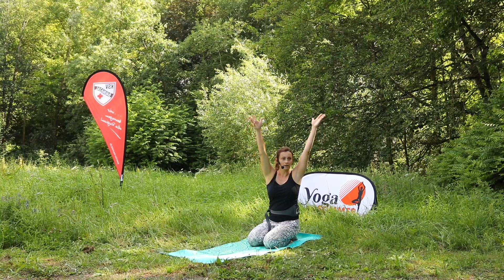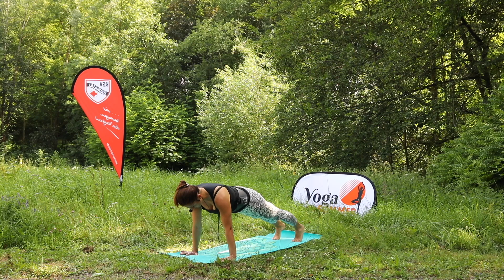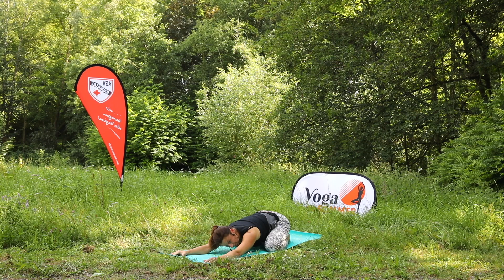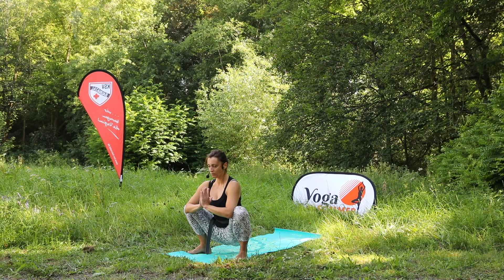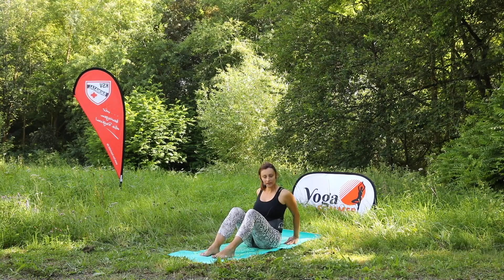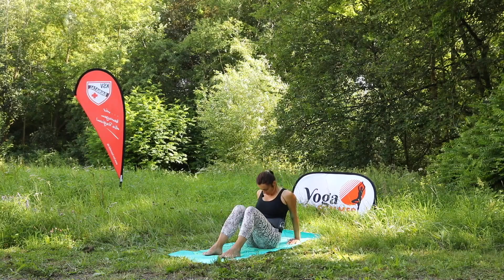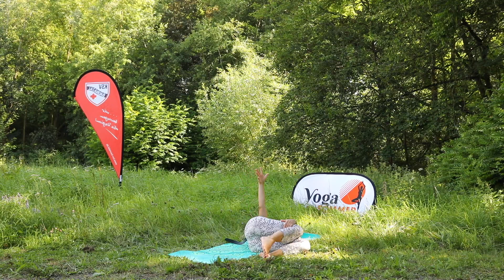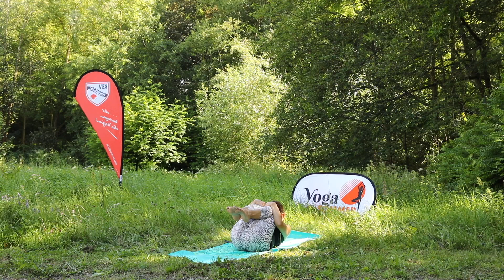Yoga für zuhause: Die Yogasommer-Stunde mit Anna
Weil wir wegen der Corona-Einschränkungen in diesem Jahr nur einen kleinen HNA-Yogasommer anbieten können, haben wir eine Yoga-Stunde für euch für daheim vorbereitet. Viel Spaß!